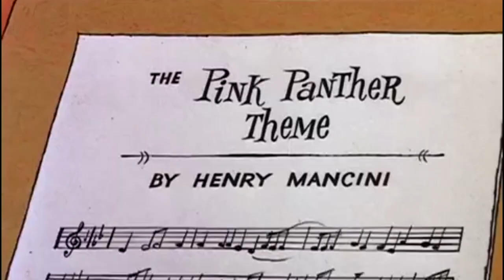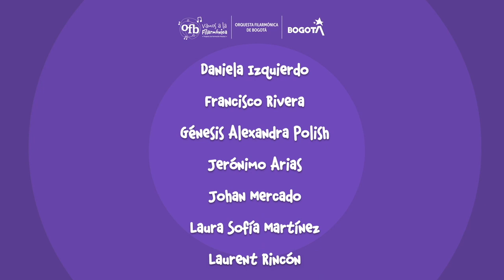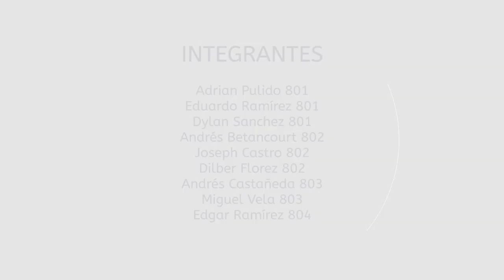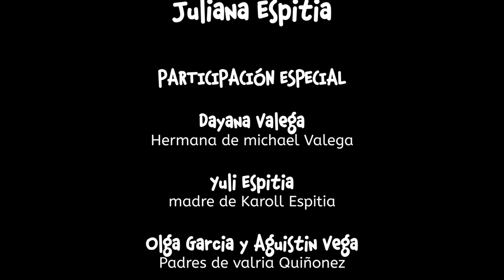Concierto No 2 semana filarmónica I-2021 colegio Manuela Beltrán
Segundo día de muestras muestras musicales OFB Manuela Beltrán, agrupaciones de las áreas de coro, metales, maderas y percusión.